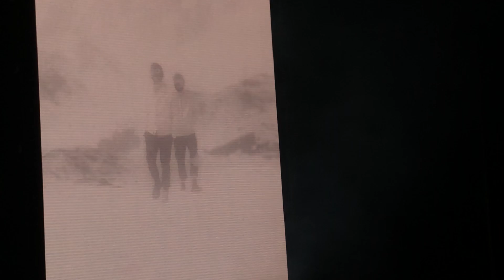Twenty One Pilots: Good Day & No Chances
The Icy Tour, St. Paul (8/18/22)